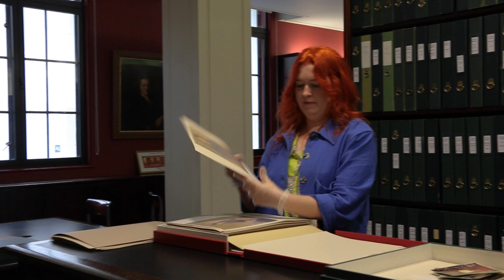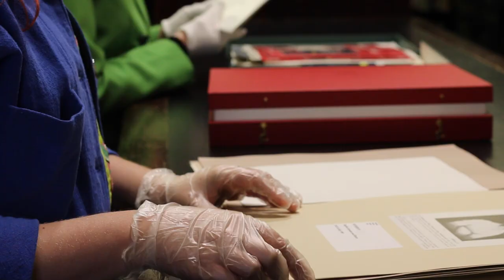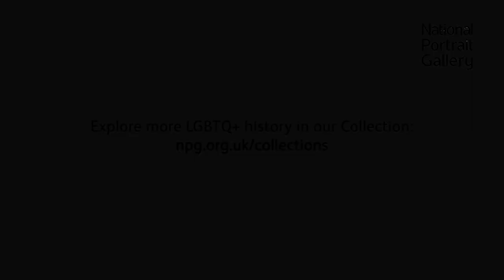Reflecting on 50 years of Pride with Flo Perry | National Portrait Gallery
"Painting someone, you see a new side of them, you see which bits stand out to you as the artist."

As part of our Pride Month series, author and presenter Jamie Windust sat down in our archives with artist Flo Perry. They discuss Flo's love of painting portraits, how her artistic identity connects to her LGBTQ+ identity, and what Pride means to her.

Jamie and Flo also chat about the portrait of Flo taken by Martin Parr, which features in our Gallery's Collection. You can discover more LGBTQ+ history by heading to our

📽️  Emily Aboud